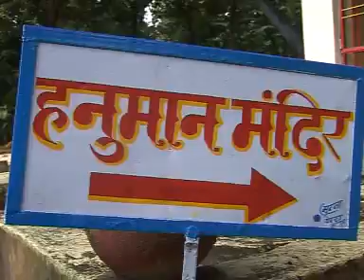Track 05 ae guiya ari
Swaroopanandji Jhoteshwar स्वरूपानंदजी